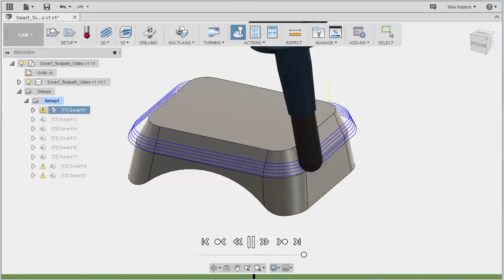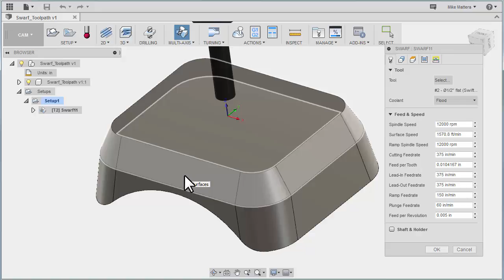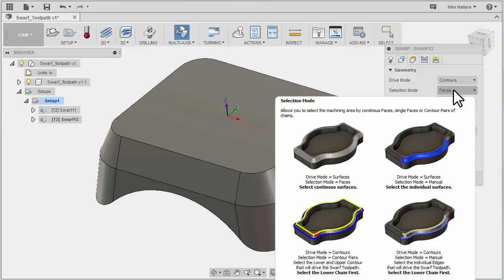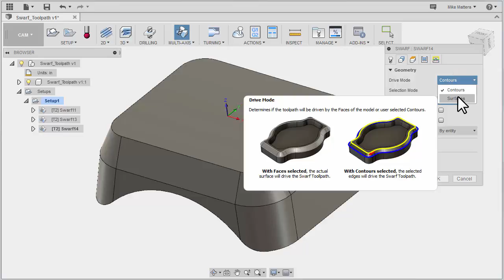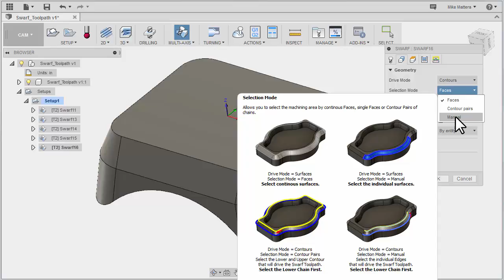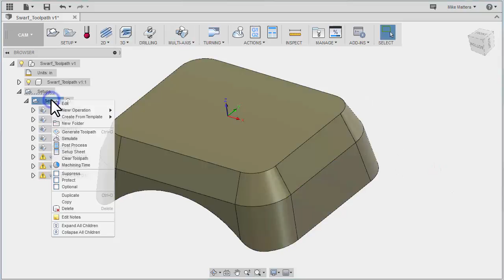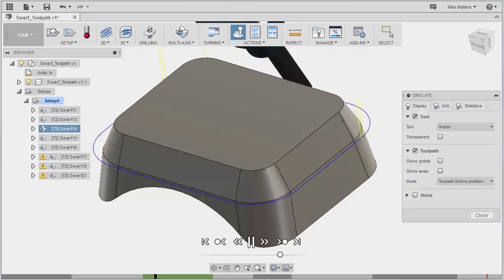Fusion Ultimate Swarf 5 Axis Toolpath - Tutorial 1 of 2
This tutorial video is about the 5 axis Swarf toolpath in Autodesk's Fusion 360 CAM software. We start by creating an overview of the Swarf 5 Axis toolpath and quickly demonstrate how to make a variety of geometry/surface selections.